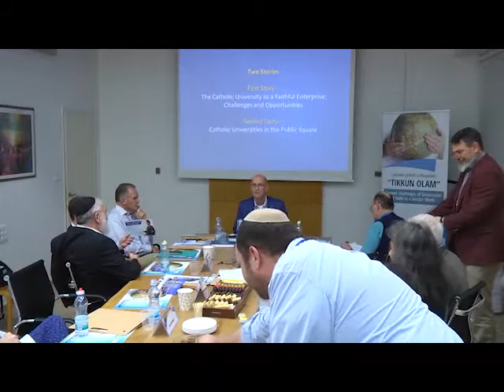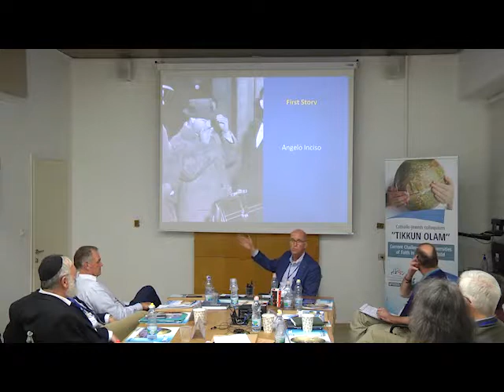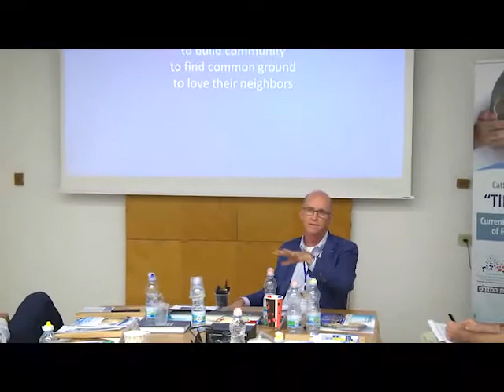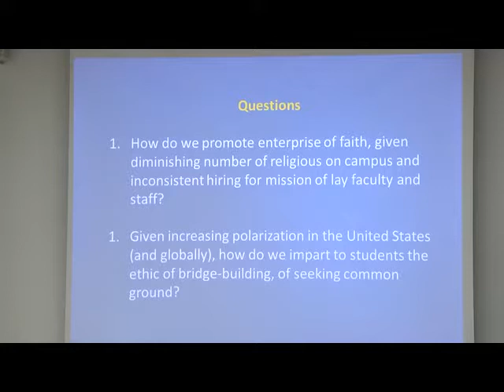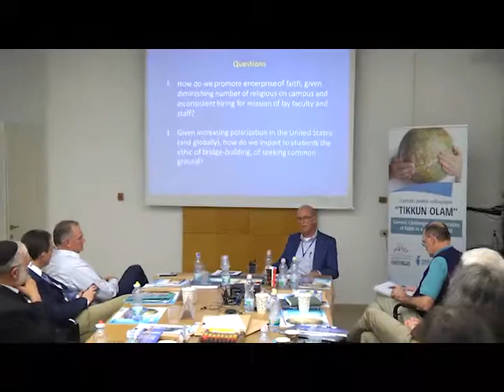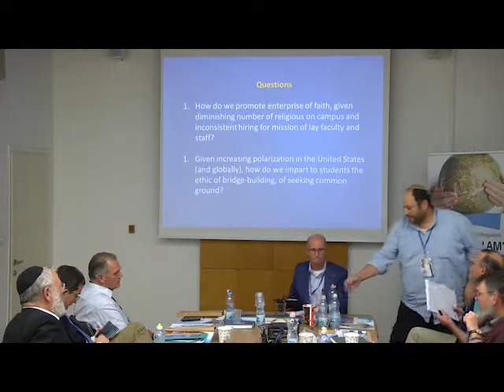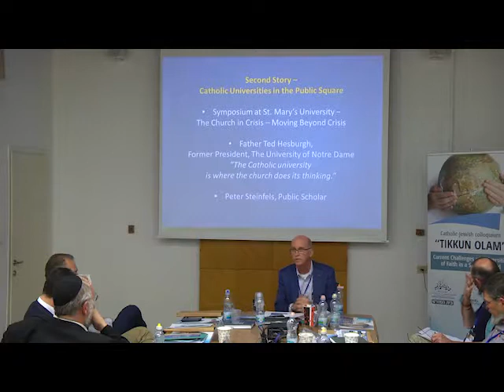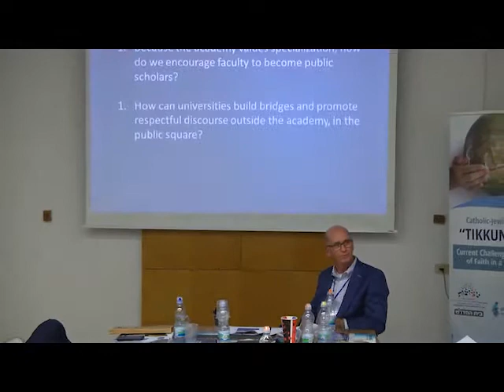President Mengler - Venture in a world of Variety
President Thomas M. Mengler, St. Mary's Uni, Texas

This Lecture took place at Bar-Ilan University on November 18th
Catholic-Jewish collaborative workshop "Current Challenges of the Universities of Faith in a Secular World – Tikkun Olam"